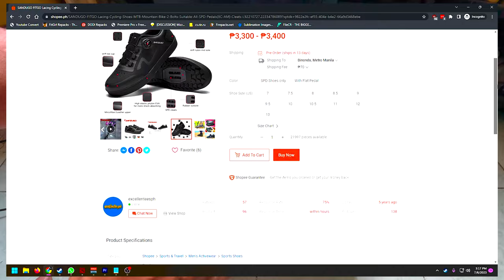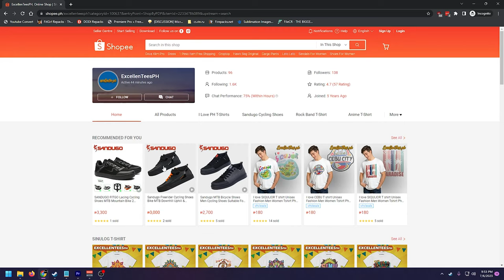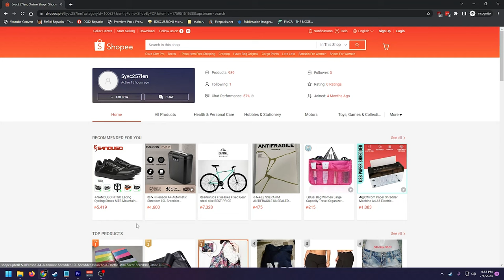SANDUGO FITGO LACING SYSTEM MTB SHOES | Comfortable and Performance | Unboxing and First Impressions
Maligayang pagdating sa aking unboxing at pagsusuri ng SANDUGO FITGO LACING SYSTEM MTB SHOES! Sa video na ito, titingnan ko nang malapitan ang  SANDUGO FITGO LACING SYSTEM SHOES at ibabahagi ko ang aking mga saloobin tungkol sa kanilang disenyo, kaginhawahan, at performance. Pag-uusapan ko rin ang mga magagandang kung sulit ba ang pagbili ko nito. Kaya kung naghahanap ka ng bagong MTB shoes, siguraduhing manood ka ng video na ito bago magdesisyon sa iyong pagbili!